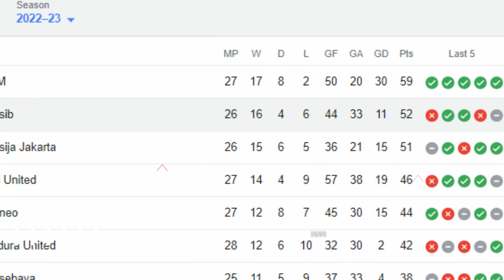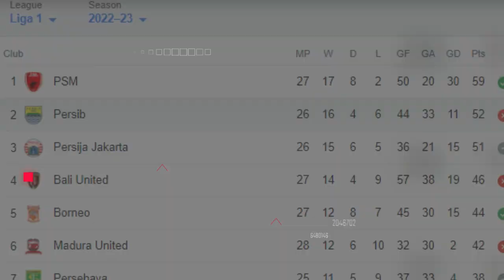JADWAL BARU, SINYAL BAHAYA, KLOK JENGKEL !! TOP 3 Kabar PERSIB Terkini & Terhangat Hari Ini - AHAD 5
✍️JADWAL BARU, SINYAL BAHAYA, KLOK JENGKEL !! TOP 3 Kabar PERSIB Terkini & Terhangat Hari Ini - AHAD 5 MARET 2023